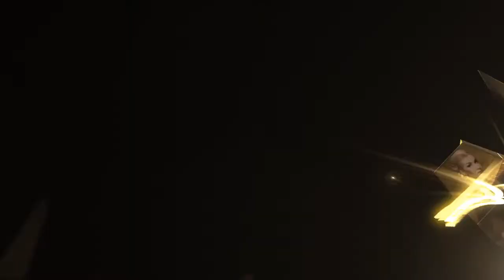Awards Bundle - After Effects Templates | VideoHive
**Author Please Read:
Author, This Video Previews are Only for Promote, Resulting in sales. Not Infringing Copyright.
**If You Want to Remove Template Video Preview on my channel, pm me ("Author Username & Video Template URL")
Your Video Preview will be Deleted in 24 Hours.